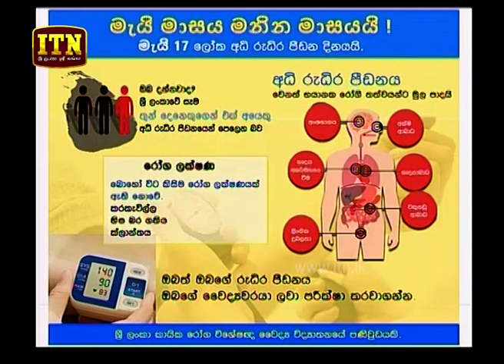Good Morning Doctor - Dr.Chamila Meththananda (2019-05-21) | ITN